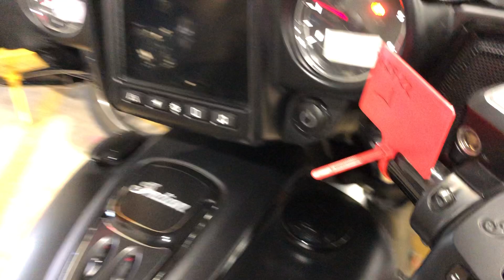2020 Indian Motorcycle® Chieftain® Dark Horse® Thunder Black Smoke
YOU ARE LOOKING AT A 2020 INDIAN MOTORCYCLES CHIEFTAIN DARK HORSE WITH 4,466 MILES ON IT. IT IS THUNDER BLACK SMOKE IN COLOR AND POWERED BY A 1900CC (116") INDIAN FUEL INJECTED V-TWIN ENGINE AND 6-SPEED TRANSMISSION.

THE BIKE COMES WITH AM/FM/GPS NAVIGATION TOUCH SCREEN INFOTAINMENT SYSTEM, USB PORT, BLUETOOTH, RIDE COMMAND RIDE MODES, ELECTRIC WINDSCREEN, CYLINDER DEACTIVATION, ABS BRAKES, FACTORY CRUISE, FACTORY SECURITY, 2 KEYS & 1 REMOTE.

THE BIKE ALSO COMES EXTRA WITH LEATHER ENGINE GUARD AIR DEFLECTORS ($199.99).

THERE ARE NO SCRATCHES, DENTS, OR DINGS THAT I CAN FIND WITH THE EXCEPTION OF TINY CHIPS ON THE EDGE OF THE REAR FENDER, TINY SCRATCH ON THE BACK CORNER OF THE RIGHT SADDLEBAG. THE CHROME AND ALUMINUM ARE IN GOOD CONDITION. THE TIRES HAVE GOOD TREAD LEFT ON THEM.